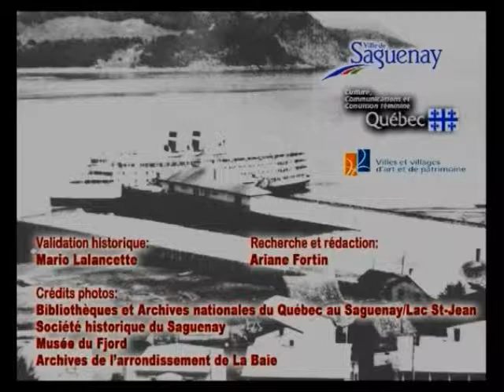Le Palais municipal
Visionnez ces capsules historiques et découvrez l'histoire de l'arrondissement de La Baie sous l'angle des thématiques culturelles, sociales et économiques. Ces documents audiovisuels ont été créés grâce à la participation de la Ville de Saguenay, du ministère de la Culture, des Communications et de la Condition féminine et de TVDL. Merci également à Ariane Fortin pour la coordination du projet et à Mario Lalancette pour la révision historique.